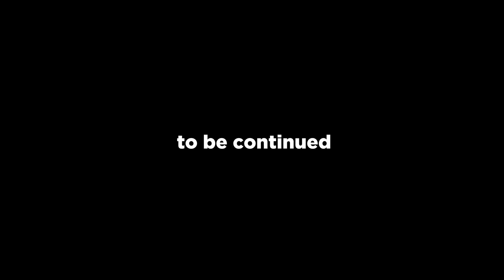Manikin Mondays - Episode 28: "Thanksgiving"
Meet Violet and Bob, two medical manikins in Beal's Bangor Nursing lab. Violet and Bob come to life after hours and navigate their newfound awareness, pondering existence and the impact they have on future healthcare heroes.